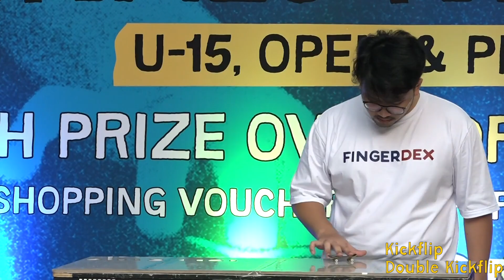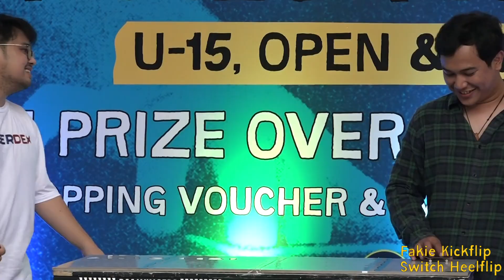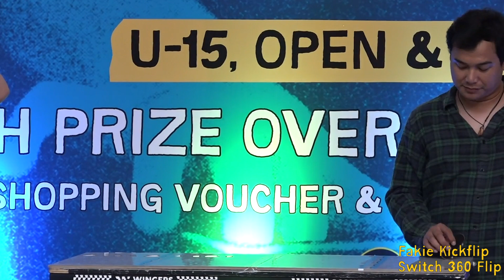DEXCLASH PRO ‘DOUBLE FLAT’ : 3rd PLACE – Hanjar VS Edgar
DEXCLASH – Fingerboard Flatground Showdown

FINALS NIGHT
Date: Sunday, 2 June 2024
Location: KALA di Kalijaga
Jl. Sunan Kalijaga No.1
Blok M – Jakarta Selatan

PRO Category Match – Double Flat Prizes:
#1 – Rp.3.000.000,-
#2 – Rp.2.000.000,-
#3 – Rp.1.000.000,-

DEXCLASH is presented by FINGERDEX – Indonesia’s Coolest Fingerboard Store